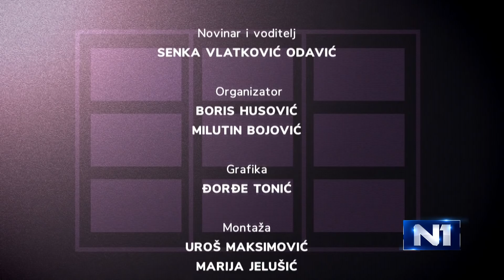Insajder debata: Izbori sve bliži, pravila sve manje poznata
Gosti Insajder debate bili su izvršni direktor Cesida Bojan Klačar, sociolog i istraživač javnog mnjenja Srećko Mihailović i politikolog i marketinški stručnjak Cvijetin Milivojević.